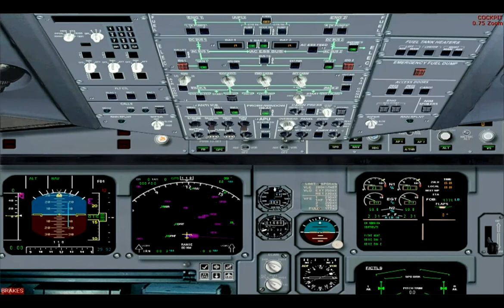A320 AIRBLUE KARACHI - ISLAMABAD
A320 AIRBLUE KARACHI - ISLAMABAD as ABQ200, flight time 1h 36min , aircraft AP-BGV